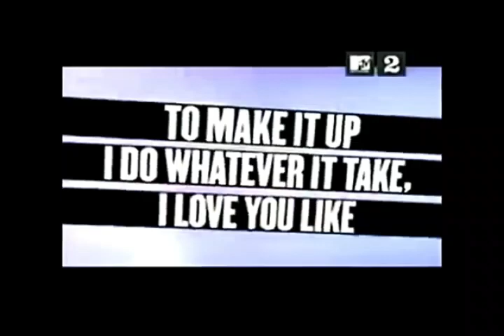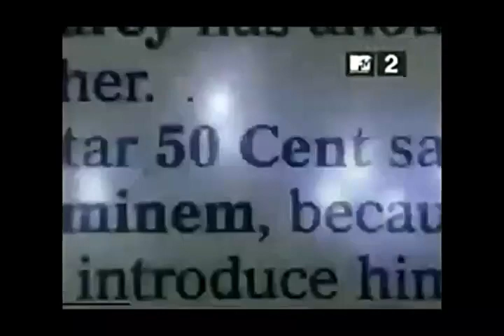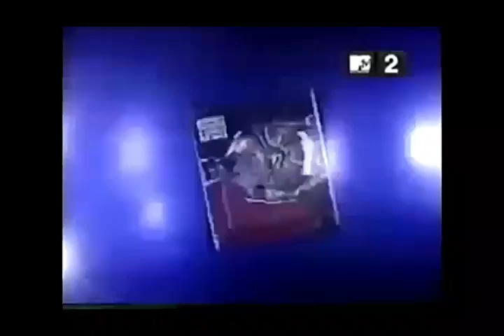All Eyez On 50 Cent Documentary with Sway ( 2004 )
all eyez on 50 cent documentary with sway 2004 , 50 cent 2pac, get rich or die tryin album , 2pac all eyez on me,50 cent wanksta , 50 cent many men , 50 cent vs ja rule,50 cent ja rule diss , 50 cent 21 questions, 50 cent in da club , 50 cent get rich die tryin album